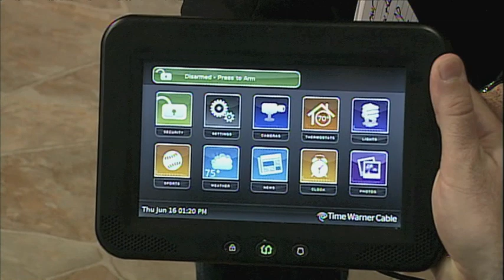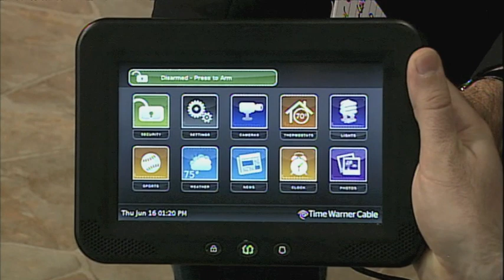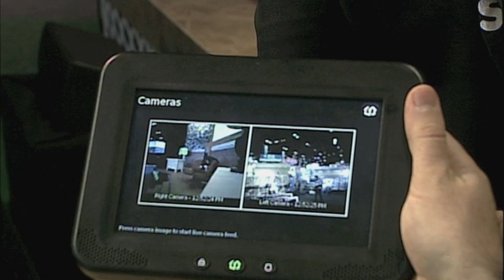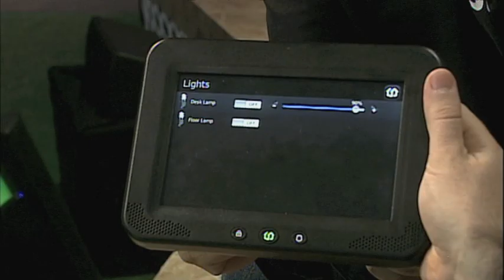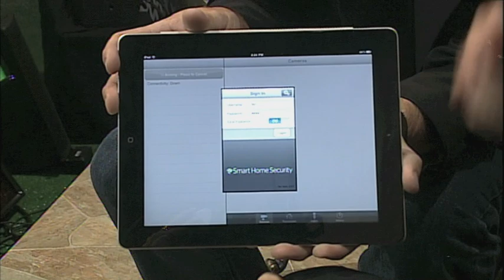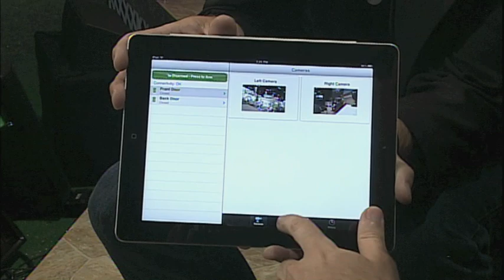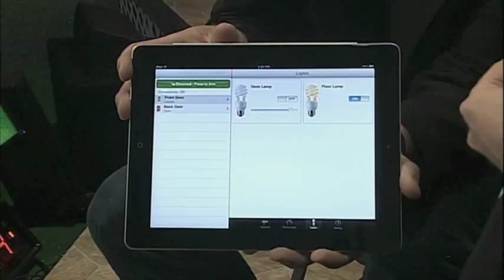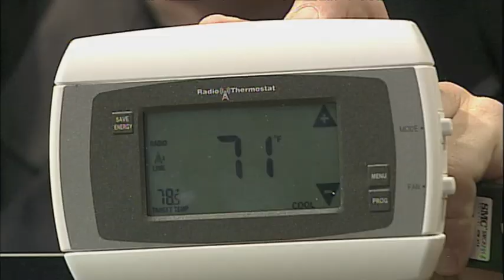Smart Home Solutions: Cable-delivered Home Automation, Secur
Adam Mayer, VP, Smart Home Products & Solutions, Time Warner Cable demonstrates iControl and Time Warner's home automation solutions.